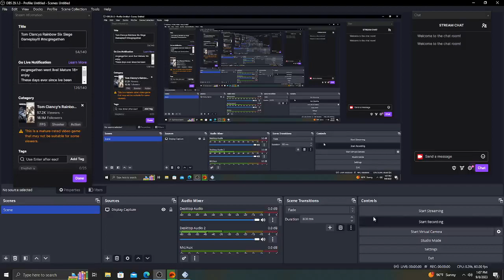Driver 3 PS2 Train Throws Me Off A Bridge🤦🤦🤦